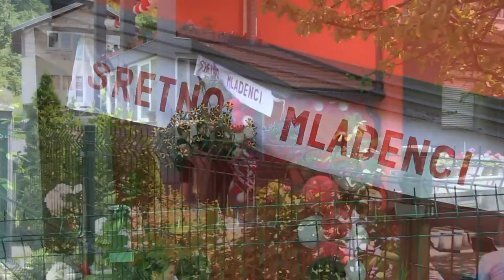svadba 1 dio ERNAD & ELMA-Zulfić